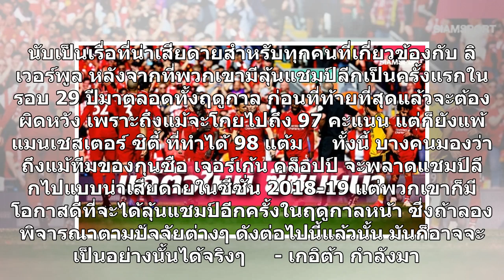มีโอกาสแก้ตัว! ทำไมซีซั่นหน้า ลิเวอร์พูล ถึงอาจได้ลุ้นแชมป์ลีกอีก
นับเป็นเรื่อที่น่าเสียดายสำหรับทุกคนที่เกี่ยวข้องกับ ลิเวอร์พูล หลังจากที่พวกเขามีลุ้นแชมป์ลีกเป็นครั้งแรกในรอบ 29 ปีมาตลอดทั้งฤดูกาล ก่อนที่ท้ายที่สุดแล้วจะต้องผิดหวัง เพราะถึงแม้จะโกยไปถึง 97 คะแนน แต่ก็ยังแพ้ แมนเชสเตอร์ ซิตี้ ที่ทำได้ 98 แต้ม     ทั้งนี้ บางคนมองว่าถึงแม้ทีมของกุนซือ เจอร์เก้น ค...